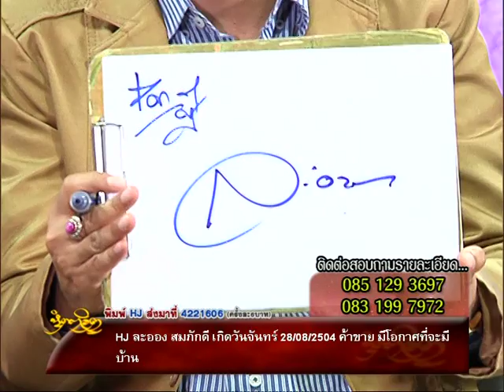รายการหัตถจิต | 08/10/58 | EP 4/4